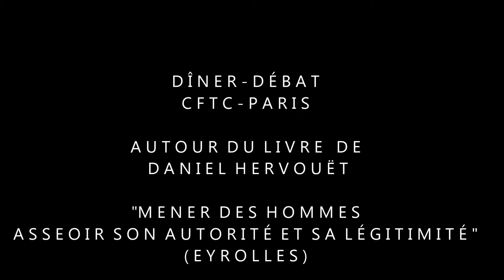Dîner-débat CFTC Paris : Daniel Hervouët "Mener des hommes"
Hier soir, dans les Salons du Relais de la Gare de l'Est, Joseph Thouvenel organisait pour l'Union départementale CFTC-Paris dont il est le président un dîner-débat autour du livre de Daniel Hervouët "Mener des hommes" (Eyrolles). Bardé de diplômes, ce contrôleur des armées formé à l'école des forces spéciales et du renseignement, se demandait quelles étaient les qualités et les méthodes auxquelles s'adosser pour établir son autorité et sa légitimité. Extrait :

« Le style est étroitement lié à la personnalité du chef. Il ne s'agit pas d'un article qu'on achète en magasin ou qu'on apprend dans les bibliothèques des grandes écoles. Là où il n'y a pas de personnalité, il n'y a pas de style. Il ne s'agit pas non plus de coquetterie ou d'un dandysme aristocratique. Le style dont il est question se constitue à la chaleur du rayonnement du chef ; s'il n'a pas en lui l'envie de contribuer au développement d'une culture propre à la structure qu'il dirige, il ne se passera rien. En revanche, s'il a en lui l'énergie suffisante pour imaginer un futur, une identité, un corps de valeurs collectifs, il sera en mesure de développer cette touche qui rend un groupe humain incomparable aux autres. »